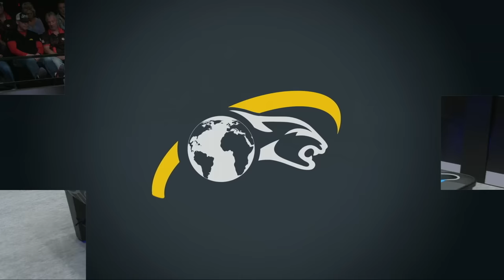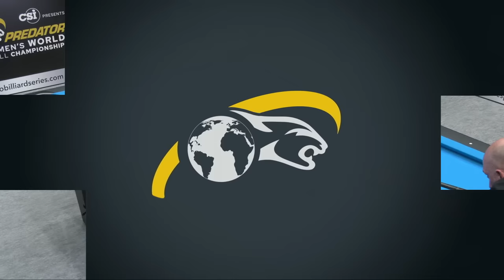Shane VAN BOENING vs Martin DAIGLE ▸ 2023 Predator WPA World 10-Ball Championship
🌎Predator WPA Men’s World 10-Ball Championship 2023
Rio All Suites Hotel and Casino, Las Vegas, NV

▸ The Predator WPA Men’s World 10-Ball Championship 2023 is an annual event organised by CueSports International and Predator Group. The event is sanctioned by the World Pool-Billiard Association (WPA) and takes place during the CueSports International Expo in Las Vegas.

▸ 128 players will compete for a total prize fund of $250,000 with $60,000 to be awarded to the winning player.

▸ The Predator Pro Billiard Series is a series of open, professional events held around the world to provide more opportunities for professional and aspiring pool players to compete in high-quality events, earn more income, sharpen their skills, and earn their way into the Predator World 10-Ball Championship held in Las Vegas each year as part of the CueSports International Expo.